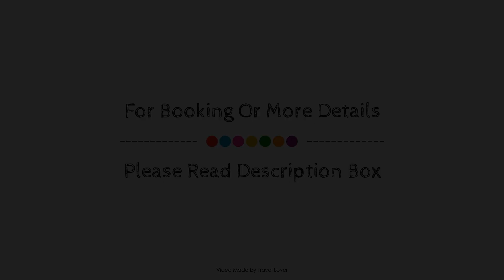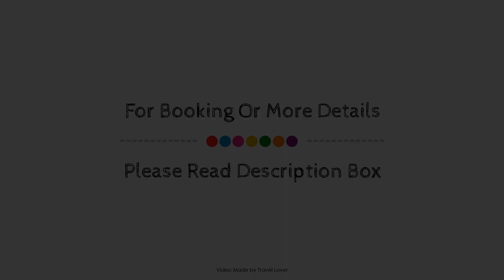Gite du Survenant Montreal, Montreal (QC), Canada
About Property:
Ideally located in the Mercier-Hochelaga-Maisonneuve area, Gite du Survenant promises a relaxing and wonderful visit. The property features a wide range of facilities to make your stay a pleasant experience. Service-minded staff will welcome and guide you at Gite du Survenant. Some of the well-appointed guestrooms feature clothes rack, dressing room, linens, sofa, towels. The property offers various recreational opportunities. Gite du Survenant is an excellent choice from which to explore Montreal (QC) or to simply relax and rejuvenate.
Searching For
1. Gite du Survenant Montreal - Montreal (QC)
2. Gite du Survenant Montreal - Montreal (QC) Virtual Tour
3. Gite du Survenant Montreal - Montreal (QC) Rooms
4. Gite du Survenant Montreal - Montreal (QC) Amenities
5. Gite du Survenant Montreal - Montreal (QC) Videos
6. Gite du Survenant Montreal - Montreal (QC) Offers
7. Gite du Survenant Montreal - Montreal (QC) Deals
Audio Credit:
Track Title: Subway Dreams
Artist: Dan Henig